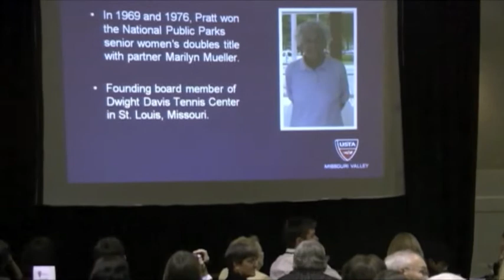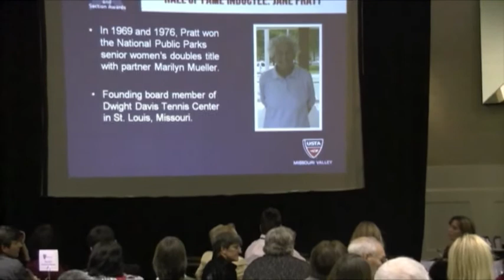Jane Pratt - Missouri Valley Hall of Fame Induction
Jane Pratt joins the USTA Missouri Valley Hall of Fame as a member of the 2011 class. Her friend Mary Vassar accepts on her behalf.